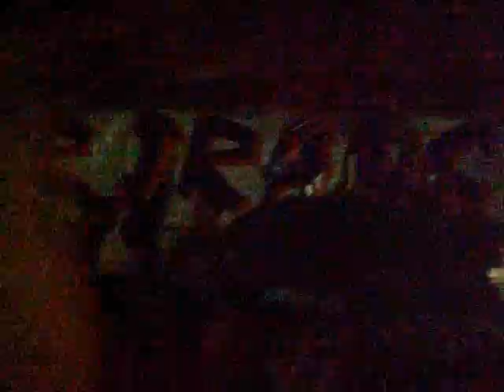két szót ismerek